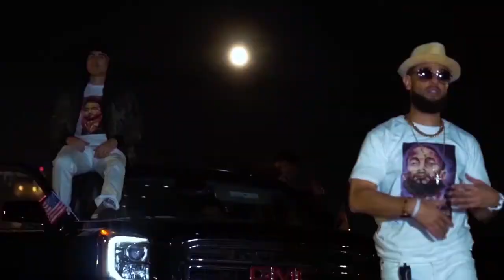Bay Moves (promo)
OVRTHNKRZ